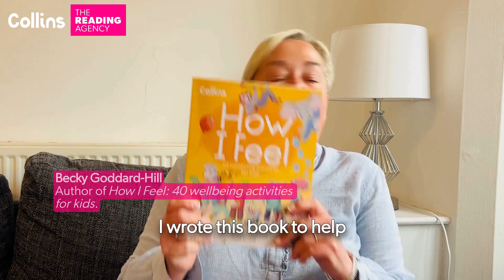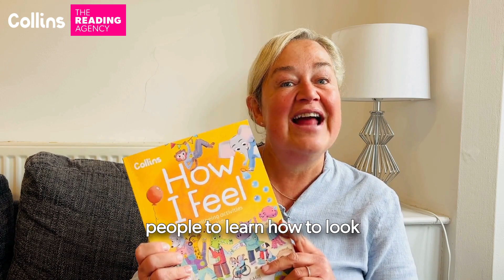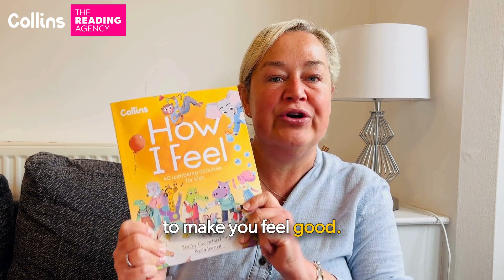How I Feel: 40 Wellbeing Activities for Kids | Summer Reading Challenge 2024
Meet Becky Goddard Hill, author of How I Feel: 40 Wellbeing Activities for Kids!

Becky shares how her book helps children manage emotions, feel calmer, and boost their confidence through fun and engaging activities.

How I Feel: 40 Wellbeing Activities for Kids features on the official Summer Reading Challenge Book Collection 2024 - Marvellous Makers.

Join the FREE Summer Reading Challenge and make reading fun this summer. Just pop into your local library and ask about Marvellous Makers, or sign up online at summerreadingchallenge.org.uk.